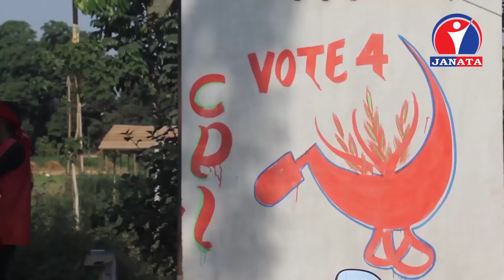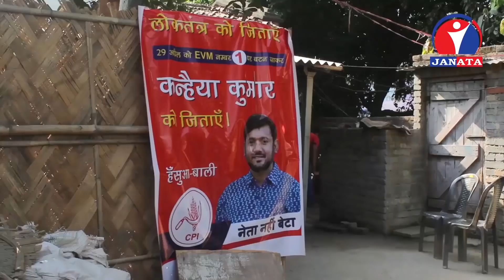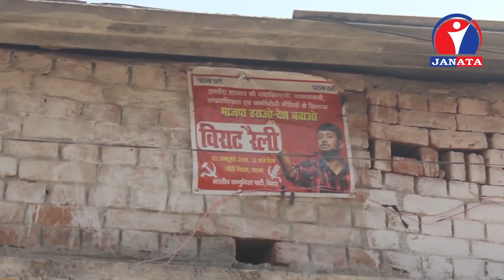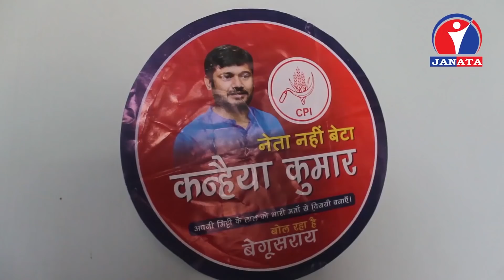The View (विचार मन्थन) - हम चुनाव जित रहल बानी || Kanhaiya Kumar | Ashesh Ghimire (Bhojpuri)